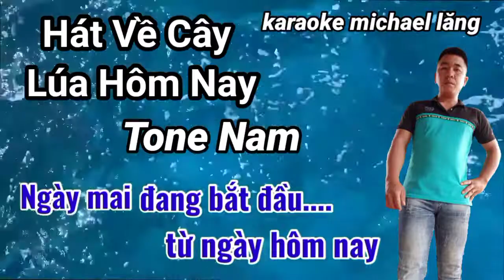karaoke HÁT VỀ CÂY LÚA HÔM NAY tone nam